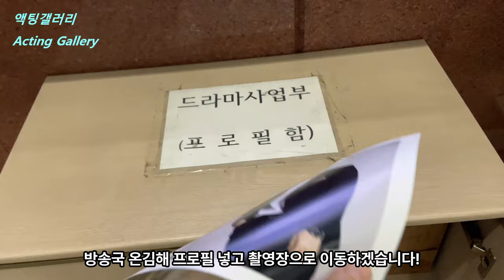[SUB] 태풍의신부 촬영!!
광고촬영 바이럴촬영 드라마촬영 영화촬영 단편영화촬영 독립영화촬영 촬영브이로그 일상브이로그 운동브이로그 촬영장이야기 브이로그 VLOG 꿀촬영 촬영장 촬영현장 생존일기 태풍의신부 촬영!!